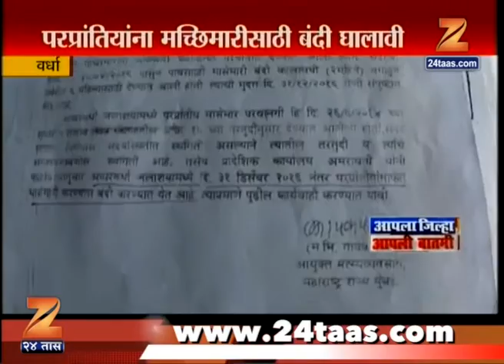Wardha | illegal Fishing Done OTher Than Village People